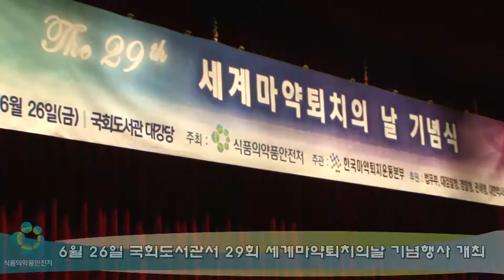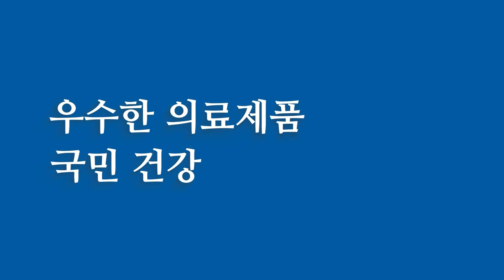식약처(MFDS) 265. ‘마약 없는 건강한 사회’함께 만들어요‘제29회 세계마약퇴치의 날 기념 행사’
식품의약품안전처는 세계 마약퇴치의 날을 맞이해 6월26일 국회도서관에서 ‘제29회 세계마약퇴치의 날 기념행사’를 개최했습니다.

기념행사에는 김승희 식약처장을 비롯해 김춘진 보건복지위원장, 오제세 위원, 이명수 의원, 김재경 의원, 남인순 의원, 문정림 의원, 변찬우 대검찰청 강력부장과 함께 불법마약류 퇴치유공자 등 300여명이 참석했습니다.

기념식은 불법 마약류 퇴치 유공자에 대한 노고를 치하하고 격려하기 위해 정부포상(43명)과 각계의 축사 등이 진행됐습니다.

특히 30여년을 마약퇴치 및 약물오남용 예방교육에 헌신한 대한약사회 조찬휘 회장에게 국민훈장 동백장을, 대검찰청 김후균 검사에게 근정포장이 수여됐습니다.

이상 식약처 마약정책과 김광진 사무관이었습니다.